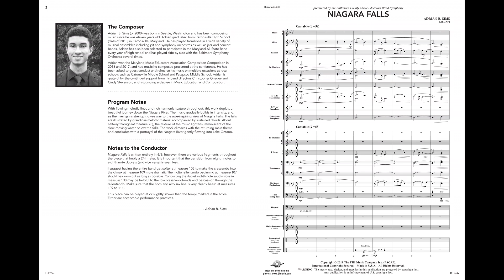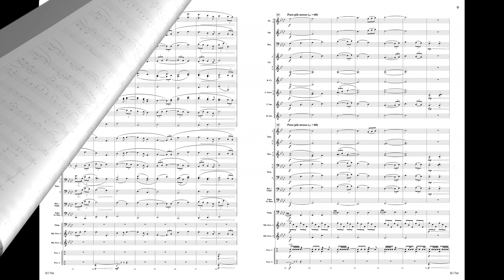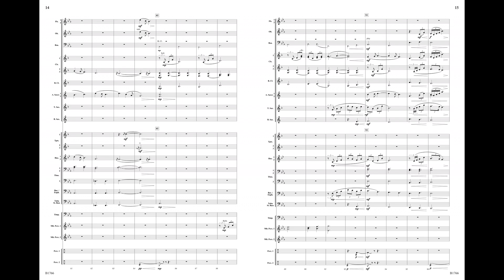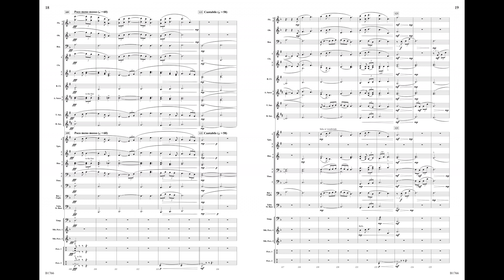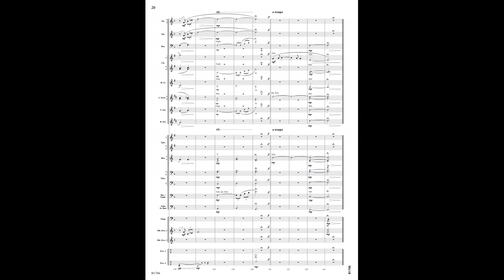Niagara Falls | Adrian B. Sims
Niagara Falls
Adrian B. Sims
Grade 3.5
B1766

With flowing melodic lines and rich harmonic textures throughout, this work depicts a beautiful journey down the Niagara River. As the river gains strength, the music gradually builds in intensity until it gives way to the awe-inspiring view of Niagara Falls. Exceptional writing by a young composer, and a great way to expose your students to music by one of their peers.